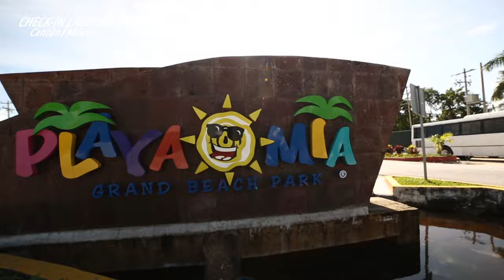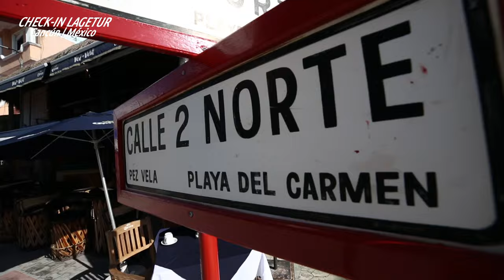Check-in Lagetur | Mexico | Cancún Ep.03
Programa produzido para agência de viagens Lagetur.
A equipe do Check-in Lagetur continua no México, conheça Cozumel e Playa Del Carmen na companhia de Giovana Girardi e Sergio Bertoldo.

realização: Lagetur
apoio: MGM Operadora
produção: Green Multimidia

Trilha sonora:
Ar Ferdinand - Let Go
Clozee - Red Forest
Tupal - Waterlily
Lily e Madeleine - Come to me